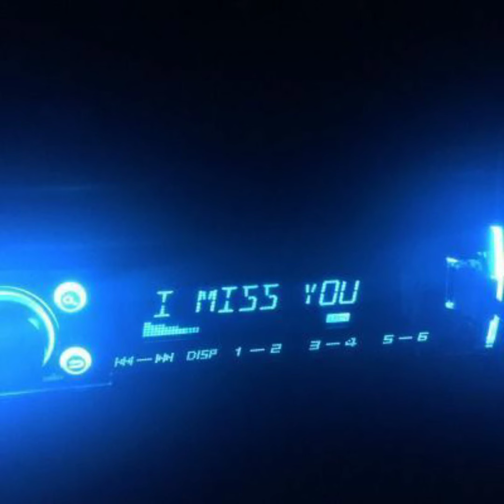Lolo Zouaï - Desert Rose (TikTok Looped) [slowed + Reverb]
desert rose- lolo zouaï audio made by shovvaxaa on tiktok. (looped),